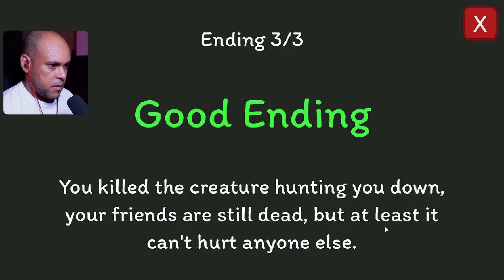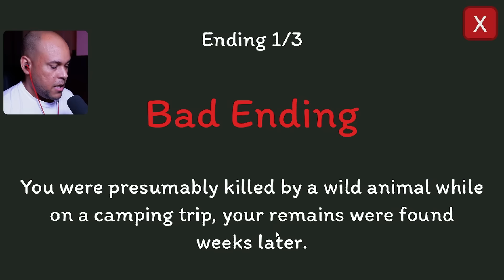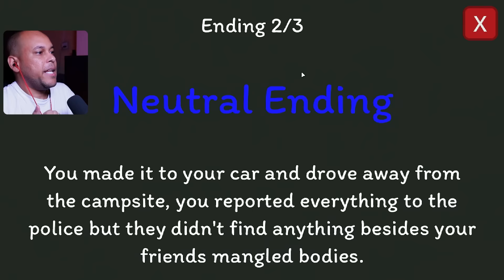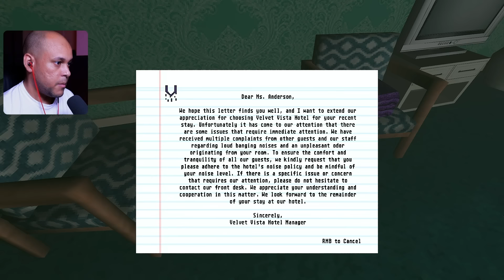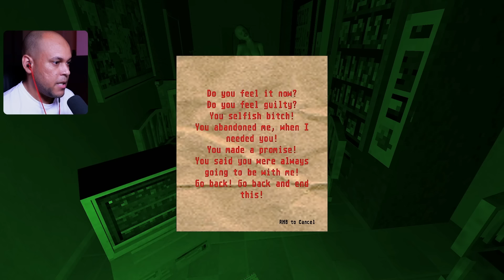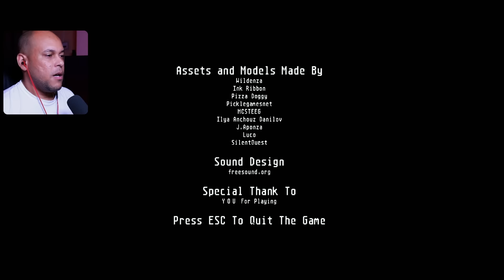3 JOGOS DE TERROR MAIS O ÚLTIMO FOI EXTREMAMENTE DUVIDOSO...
Acampamento do medo, irmã sinistra e 💩

[00:00:00] Camping Trip
[00:12:28] Incoherence
[00:29:51] Cursed House